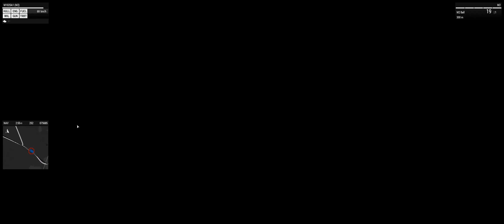SOG supercut #2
underground railroad pt 2
except harriet tubman would not approve